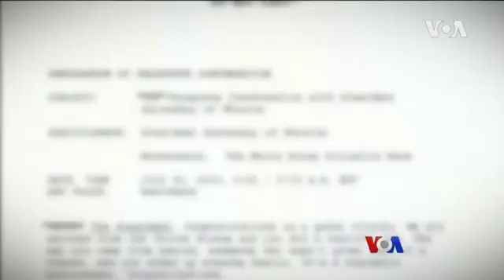သမၼတကိုအေရးႏုိင္ေခ်နဲ႔ တယ္လီဖုန္းမွတ္တမ္း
အေမရိကန္သမၼတ Trump ကိုအေရးယူဖို႔ တရား၀င္စံုစမ္းမႈေတြကို အလ်င္အျမန္ ေဆာင္ရြက္သြားမယ္လို႔ ေအာက္လႊတ္ေတာ္က ဒီမိုကရက္အမတ္ေတြက ေျပာေနပါတယ္။ လႊတ္ေတာ္မွာ သမၼတကိုအေရးယူႏို္င္ဖို႔စံုစမ္းမႈေတြ ဘယ္လိုျဖစ္လာႏုိင္မလဲ ဆုိတာနဲ႔ပတ္သက္လို႔ Katherine Gypson ေရးသားေပးပို႔တဲ့သတင္းကို ကိုသားညြန္႔ဦးက တင္ျပထားပါတယ္။